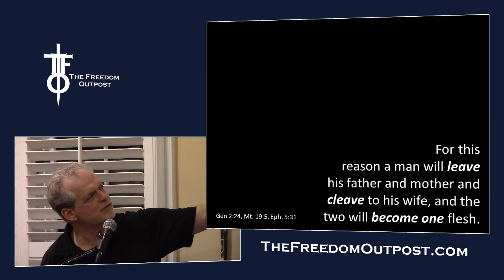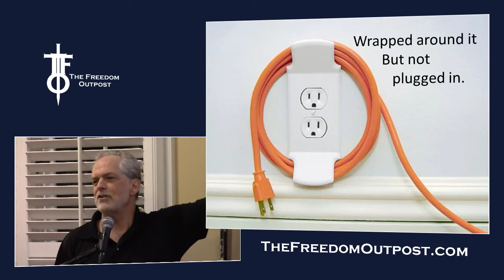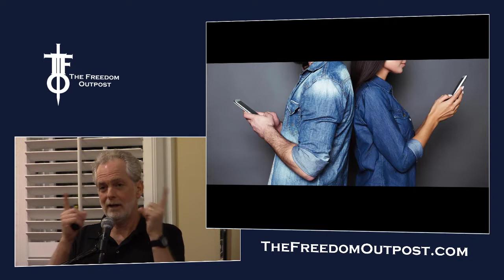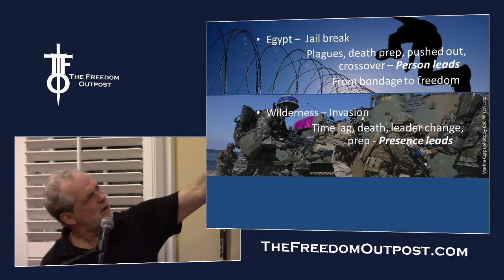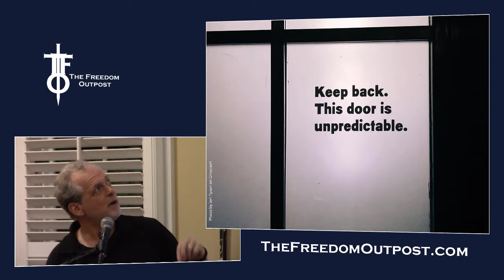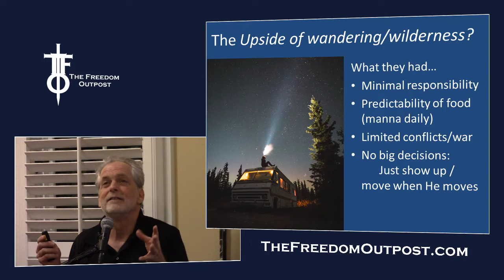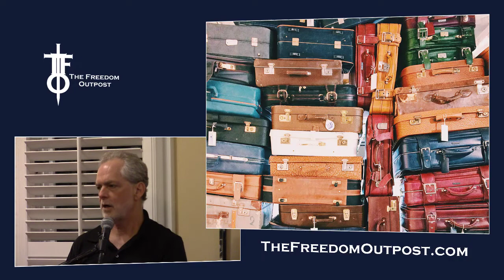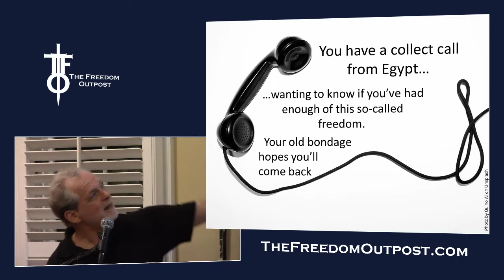He's Calling You Deeper, Deeper Still. The Flight Deck 4-11-19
During this 'Easter' season It can be easy to be distracted from God's call to cross over and go deeper.  Easy enough to think this time is simply to remember and then to honor what Jesus did.

But if what He did is not moving us into what's next, then we're not truly remembering and honoring His sacrifice.

Jesus did more than pay the price to pull us out of our bondage in 'Egypt.'  He also paid to pull us out of our 'freedom' Wilderness wanderings so we'll advance and secure the territories He promised.

He's calling us deeper, deeper still.